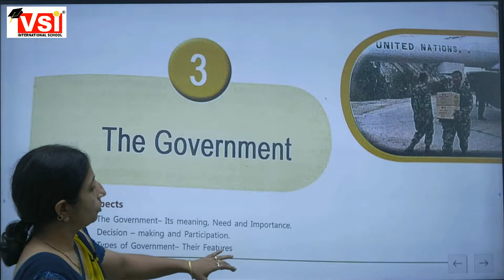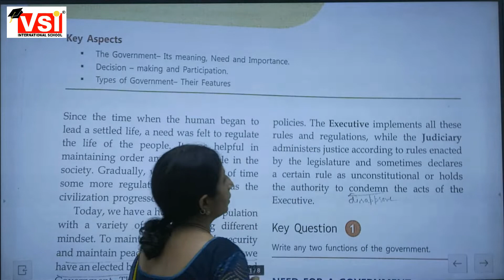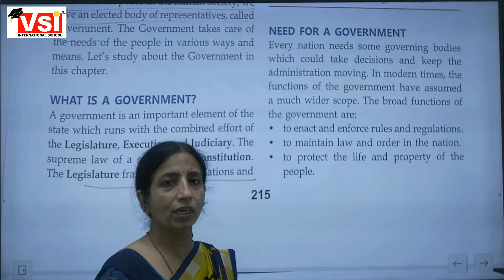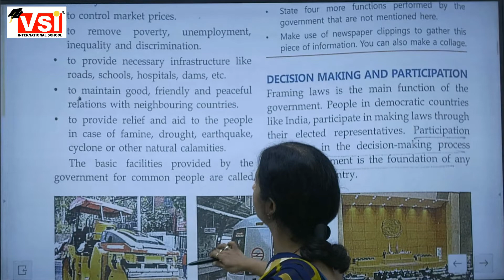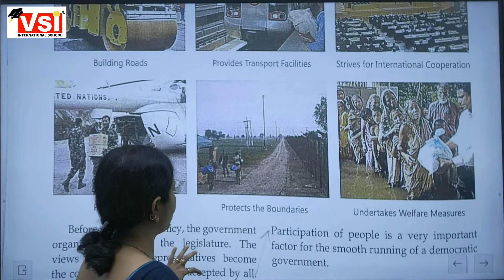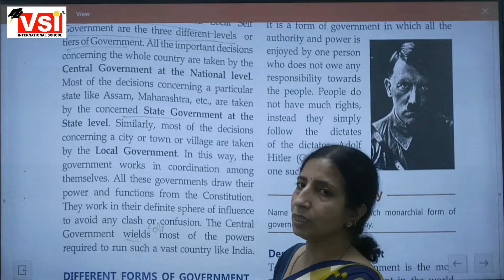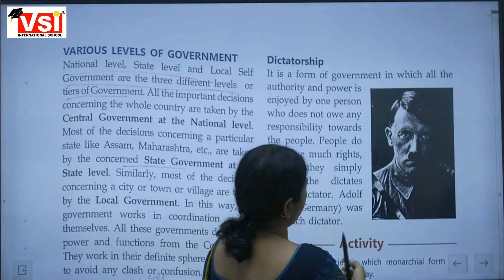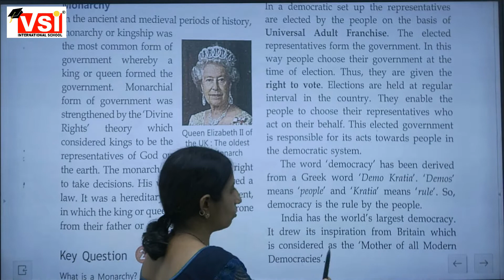class 6 SST civics chapter 3The Government Part I, 12 08 21